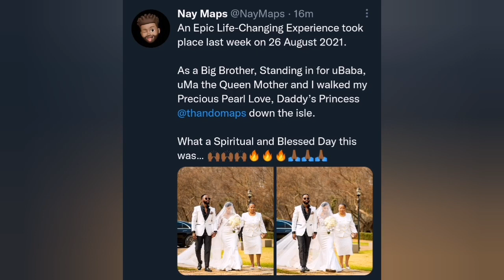Actor Nay Maps walks down the aisle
Congratulations Nay Maps and his family